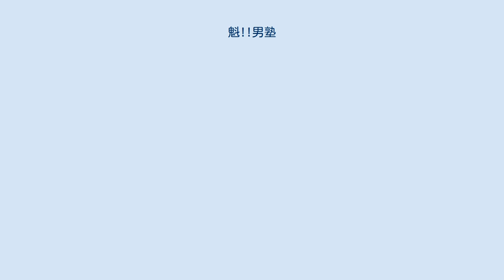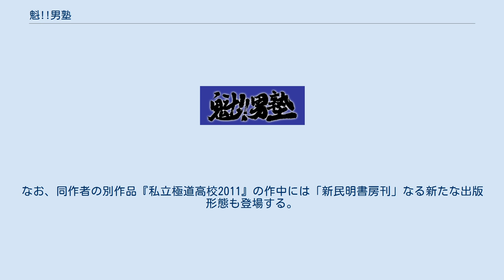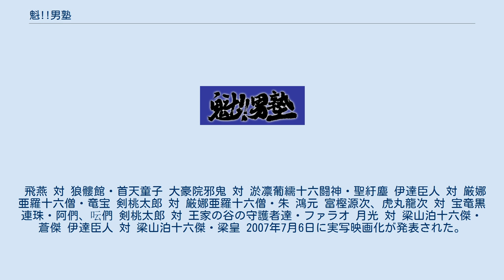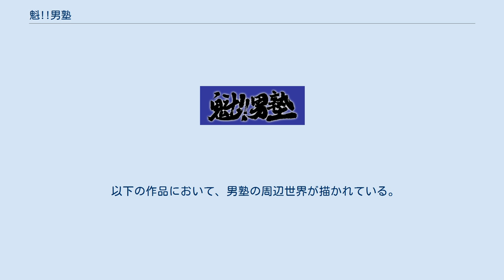魁!!男塾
『魁!!男塾』（さきがけ!! おとこじゅく）は、宮下あきらによる日本の漫画作品。
また、それを原作にしたテレビアニメ、実写映画作品。
2019年5月時点で累計発行部数は2700万部を突破している。
 行き場の無くなった不良少年たちを全国から集め、過激なスパルタ教育を施す男塾。
そこに籍を置く塾生たちの根性や友情、死闘を描く物語。
初期は軍国主義テイストのギャグ漫画であったが、途中から信念を掛けての上級生との決闘、ライバル学校との抗争、闇の世界で繰り広げられる格闘トーナメントなど、バトル中心の展開へとシフトして全34巻という長丁場の人気漫画となった。
 登場人物のほとんどが中国拳法やインド・エジプトなどに伝わる様々な武術の達人とされ、物語中期には15人以上におよぶ主要人物に満遍なく見せ場が与えられている。
また闘いの舞台には様々な仕掛け、特殊な決闘方法を用いたものが大半であり、各々がトリッキーな秘技を駆使することにより、バリエーション豊かな死闘が繰り広げられる。
 作者の宮下は、「人を死なせないことを意識して描いた」と語っており、死んだ（と思われていた）人物が「実は生きていた」と、再登場するパターンが多い。
これは自分が生み出したキャラクターをそう簡単に死なせたくないという愛情からだというが、あまりにやりすぎたため、死亡している設定の登場人物を原稿に描き、担当編集者に指摘されたこともあるという。
本編中では死亡したままのキャラクターも、後継作品では復活している場合がある。
 タイトルの「魁!!」は宮下が気に入っていた文字であり、魁傑から取ったとのこと。
 2021年7月15日から2022年3月31日まで吉野家とコラボし、「魁!!吉野家塾」というキャンペーンを開催する予定。
 作中、多岐に渡る様々な流派とその奥義が登場するが、空手とボクシングと相撲を除き、全て架空の流派である。
中国拳法、もしくはそれに源を発する設定の物が大半を占める。
 武器に関しても日本刀・槍・ナイフなどを基本としたものが多く、連載が進行するにいたりスポーツ用品・玩具・日用品に着想を得た武器も登場。
また哺乳類・鳥類・ヘビ・魚類・昆虫類といった動物を操る流派・奥義のほか、毒や特殊な薬品を技の一環として利用する者も多い。
 なお天挑五輪大武會編においては銃器の使用は反則であるという解説がなされる。
 それぞれの技・武器の詳細については「魁!!男塾の登場人物」を参照。
 民明書房（みんめいしょぼう）とは、作品中にたびたびその名が登場する、架空の出版社。
 1926年（大正15年 - 昭和元年）創業。
所在地は東京神田神保町。
社名は、中国の武術に関する本を出版した創業者大河内民明丸（おおこうち みんめいまる、1904年 - ）の名に由来する。
創業当初は経営不振に陥っていたが、中国拳法を使う老人・神拳寺師範の韓友諒（かん ゆうりょう）と出会い、神拳寺で韓から中国拳法界の通行手形をもらい、中国や周辺各地の格闘技類を取材して武術書「世界の怪拳・奇拳」を刊行、話題を集めて立ち直った。
 この民明書房の刊行物を引用するといった体裁で、作中で過去の偉人たちの逸話や登場人物が用いる武術、荒唐無稽な決闘方法、男塾内での常軌を逸した荒行などを解説して、ある種のリアリティを持たせている。
宮下によれば昔の忍者漫画で技に科学的な解説がなされていたことに発想を得たアイディアだという。
そのほかに太公望書林や英学館、時源出版、曙蓬莱新聞社、ミュンヒハウゼン出版といった他社の出版物が引用されていることもある。
 民明書房の解説は全てフィクションであるが、作者が「ウソか本当か微妙な境目がミソ」と語るように、もっともらしいエピソードや用語などが多く、読者層の少年たちを中心に本の内容を信じたり、実際に民明書房の書籍を探し回る人が続出した。
作者によると「ゴルフの起源は中国であるという説が支配的」とした民明書房の解説に、「ゴルフの起源はイギリスです」と抗議の電話をかけてくる大人の読者もいたという。
また宮下はこれらを基にした技の名前に当て字をする際、漢和辞典を調べて難しい字を使用したことから、別の漢字の部首を組み合わせて表現する「作字」という作業が多く必要になり、写植屋を非常に苦労させたという。
 続編の『曉!!男塾 青年よ、大死を抱け』や『天下無双...